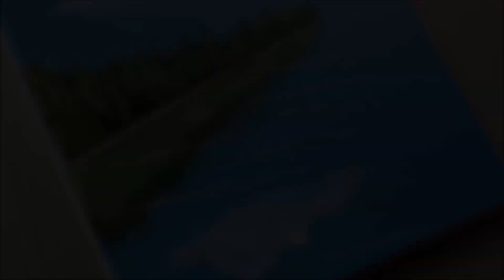KING ART N 1 EASY PAINTING THE RIVER N 77